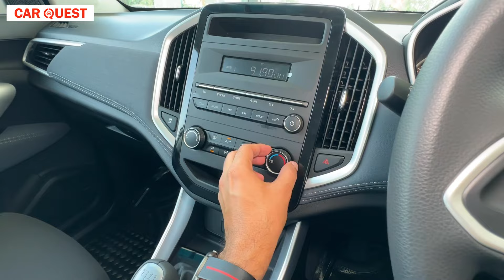2024 MG Hector Base Variant Walkaround | Style Variant | Car Quest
2024 MG Hector Base Variant Walkaround | Style Variant | Car Quest